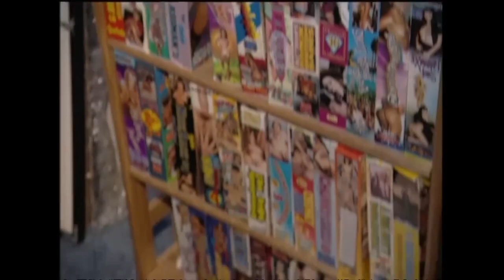Collaborative with Spencer Krause - E144 - Sam Fatoohi (Startup Founder)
Join me as I speak with Bomello Cofounder and CEO, Sam Fatoohi about Product Lifecycle Management, Working in Management Consulting, the Wu Tang Clan, and more.

Building hardware is complicated, your PLM shouldn't be. If you are building hardware and want help managing your BOMs, please consider Bomello as your product lifecycle management partner.

Companies looking to outsource difficult robotics engineering problems should consider SKA Robotics. They sponsor this podcast and solve some of the most difficult robotics engineering problems in the world.